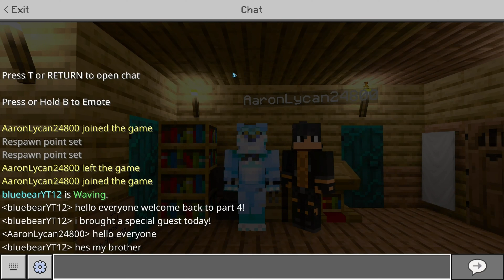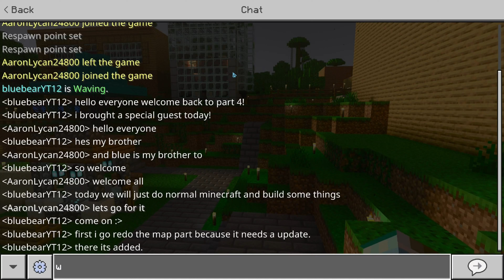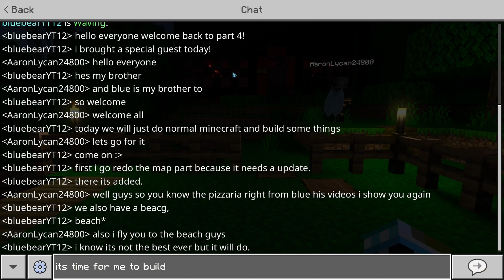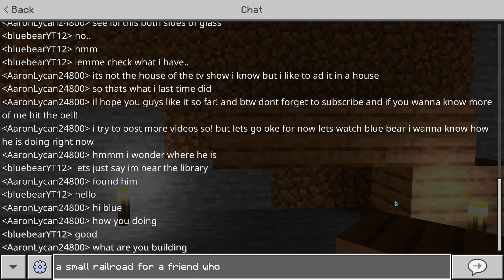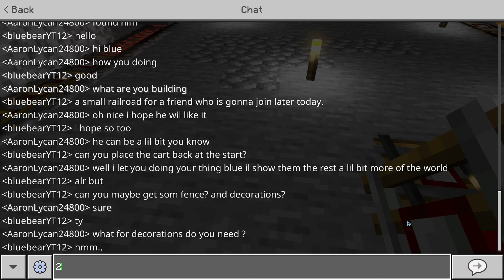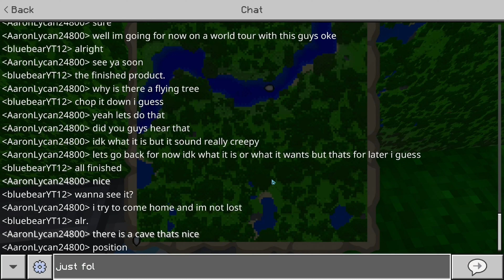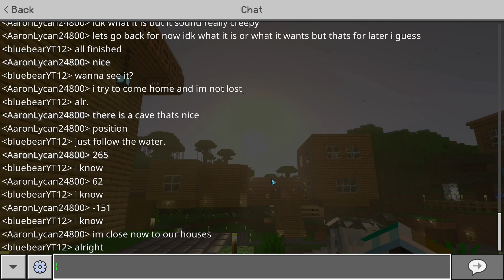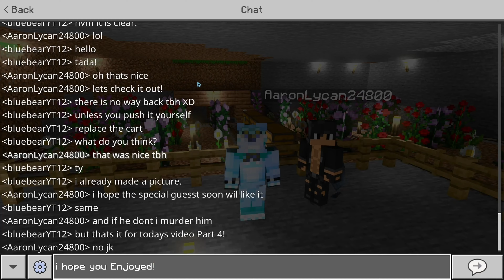Minecraft Survival | Part 4 | Special quest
Minecraft survival | Part 4 | Special guest |